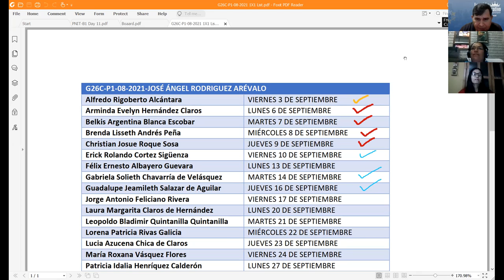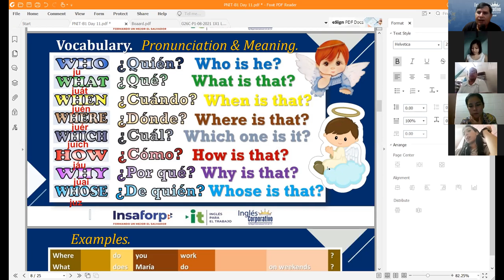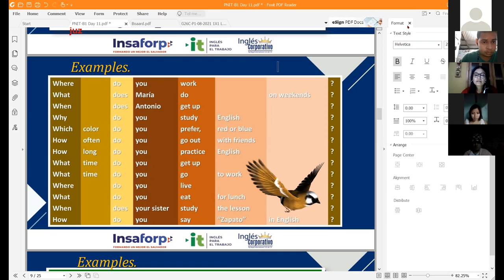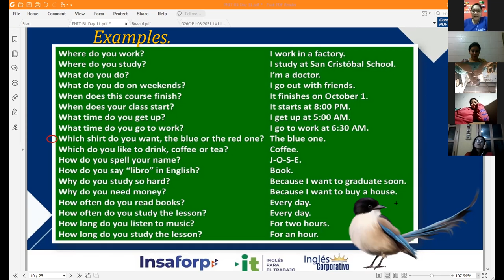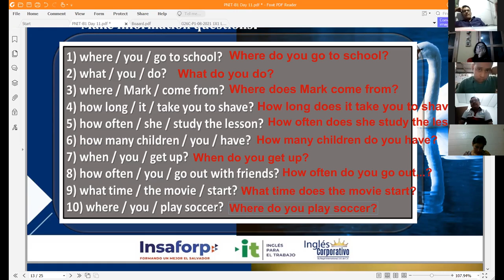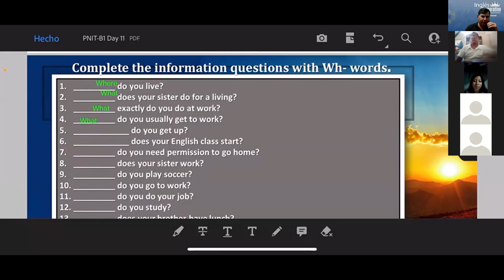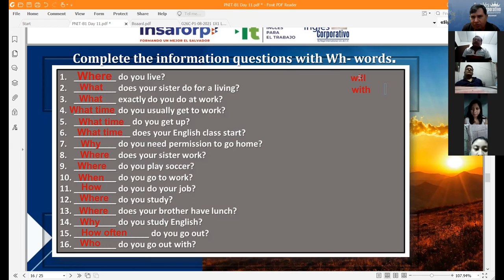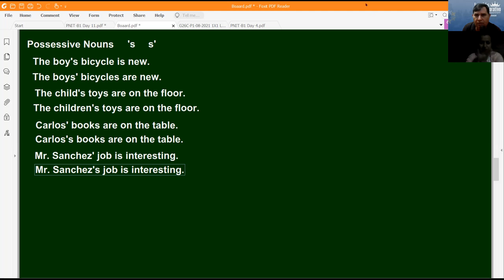Ingles Corporativo-Videoconferencia #11. Information Questions and Answers.